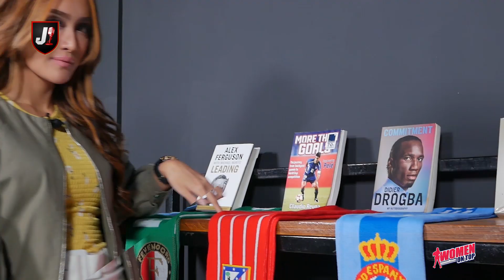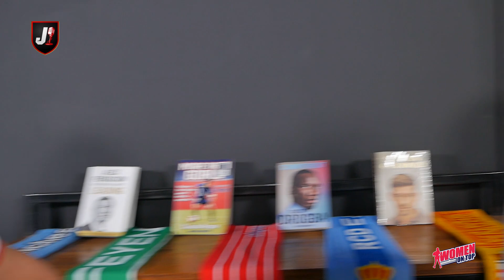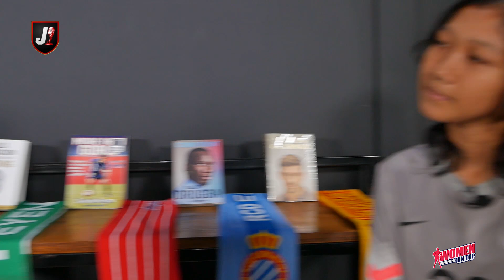"WoT" Women On Top - "Keluarga saya semuanya suka bola"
WOMEN ON TOP ALA @INTANSAUMADINA

MENGULAS PEREMPUAN-PEREMPUAN ON TOP POSITION DALAM DUNIA SEPAKBOLA. EITSS BUKAN "WAGS" TAPI THE REAL FEMALE FOOTBALL.

WANNA KNOW MORE? SAKSIKAN TERUS WOMEN ON TOP DI JEBREEETMEDIA TV